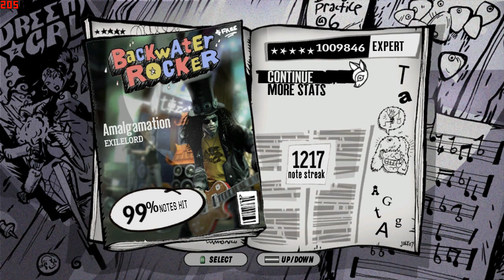For GHX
Did 3 more runs just for you. Happy new year!